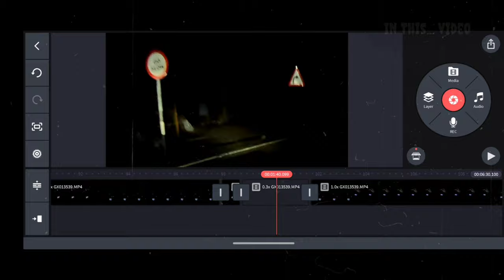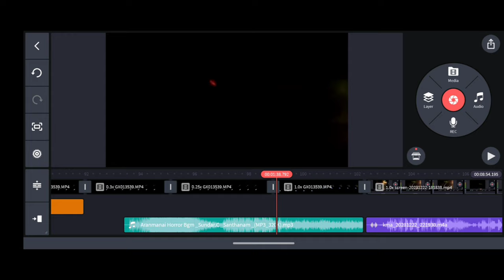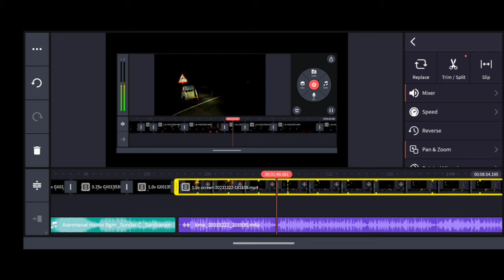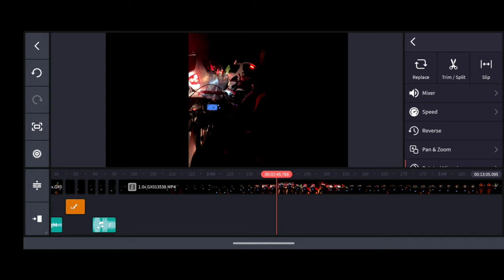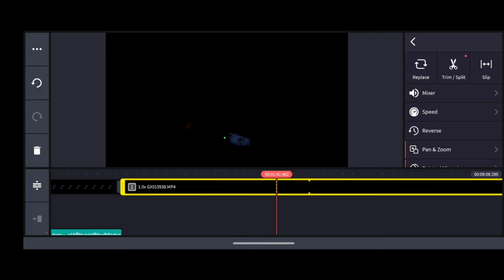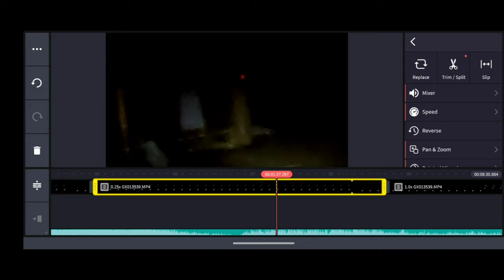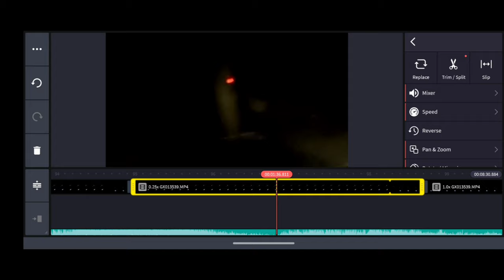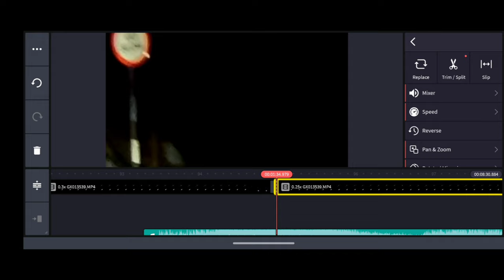Real Ghost in Valparai 💀 இரவில் யாரும் பார்க்க வேண்டாம்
Tourist places :-
tourist places
megamalai tourist places
tamilnadu
tamilnadu tourism
tamilnadu
natural places
tour places in tamilnadu
7 most beautiful natural places in tamil

Yamaha R15
Yamaha R15M
R15
R15M
R15 V3
R15 v4
R15 v5
R15 V6
r15m1
r15m

vasan Enfield
twinthrottler
yamaha
r15v3
coimbatore
ooty
mettupalayam
bike lover
ktm
ns200
kolli hills
kodaikanalbike rider
bike racer
biker
long ride
1million views
100k,
5m
r15v3 long ride
modified bike
best youtuber
world famous youtuber
tamil
tamilnadu
kerala